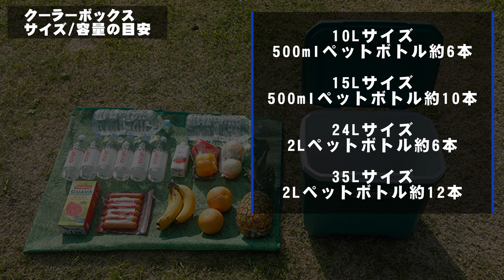【2022年保存版】この夏におすすめ クーラーボックス！選び方の目安も紹介！(コールマン・ロゴス・DODなど)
今回は2万円以下で大容量のクーラーボックスをご紹介！有名なキャンプブランドの中からオシャレでカッコいいデザインのもの、コスパが優秀なモノを中心に選んでみましたので参考にしてみてください。

◆目次◆
00:00 クーラボックスの選び方
00:36 サイズの目安
01:31 素材による保冷力の違い
03:32 コールマン-Coleman-
04:24 キャプテンスタッグ-CAPTAIN STAG-
05:17 イグルー-igloo-
05:59 テントファクトリー
06:50 タイタン-Titan-
07:46 ロゴス-LOGOS-
08:38 DOD

◆今回紹介した中で特にオススメ商品◆

・コールマン(Coleman) エクストリームクーラー/52QT
・キャプテンスタッグ(CAPTAIN STAG) リガード ホイールクーラー/48L
・igloo(イグルー) クーラーボックス  ラティテュード ローラー/60QT
・テントファクトリー メタルクーラー スチールボックスM/29L
・Titan(タイタン) ソフトクーラー Deep Freeze/40L
・ロゴス(LOGOS) ハイパー氷点下クーラー/40L
・DOD(ディーオーディー) ソフトくらぞう(46)

☆こちらの記事で詳しく紹介しています！

☆アソラボ│遊び心に溢れるグッズ・雑貨などを紹介する情報サイト